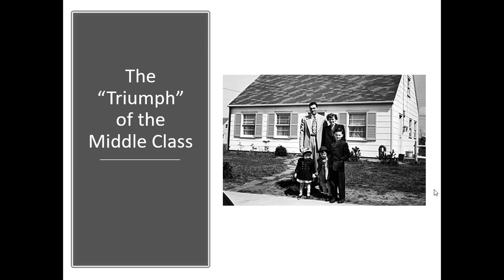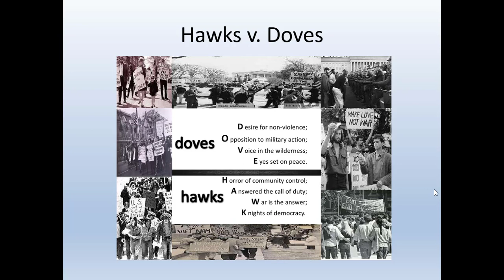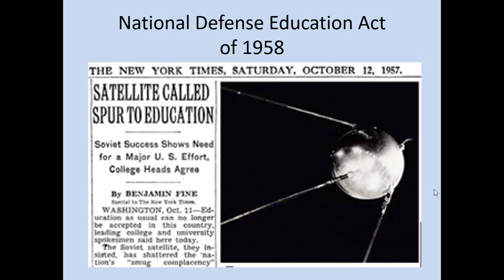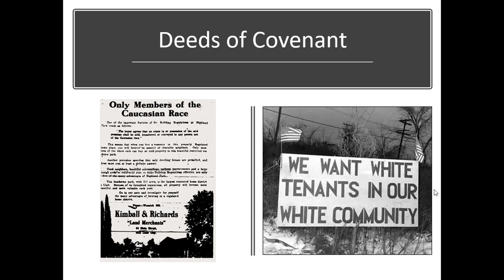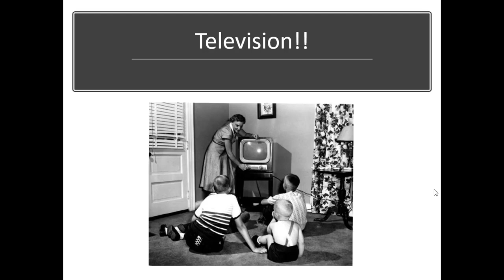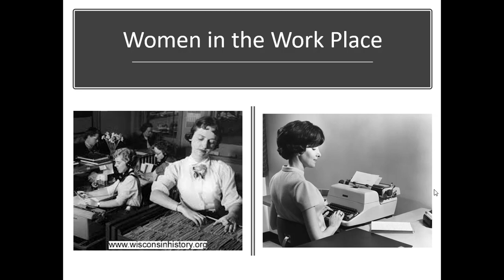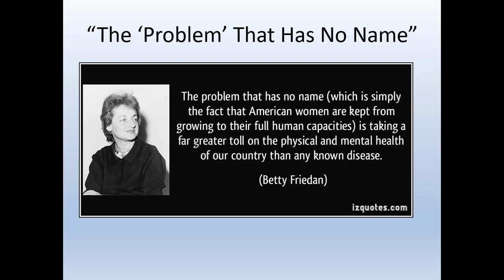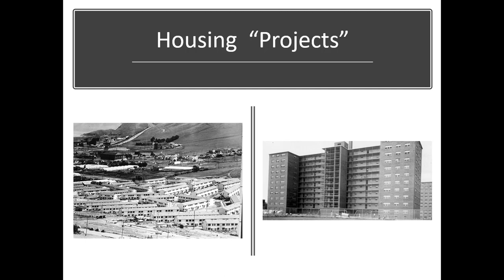Ch 26 MiddleClass Complete